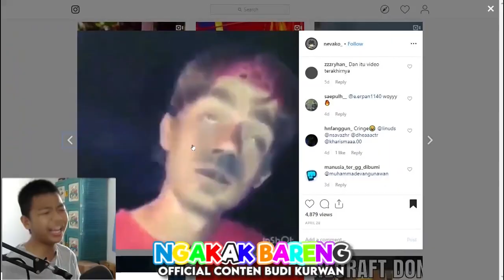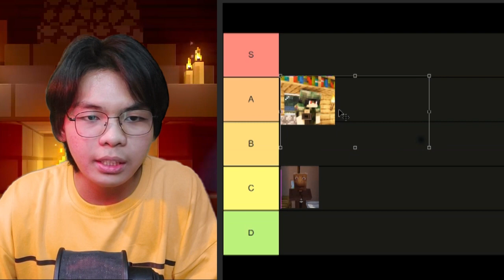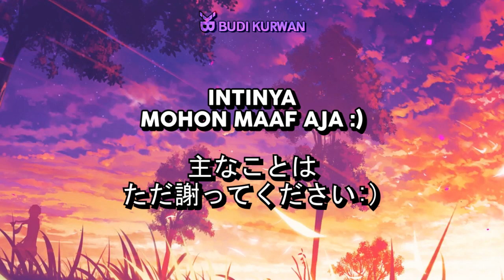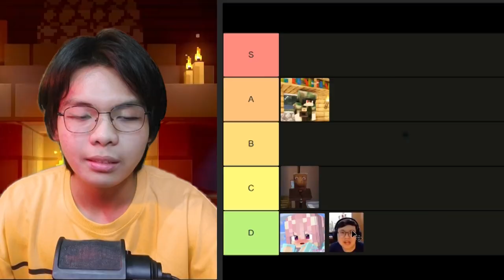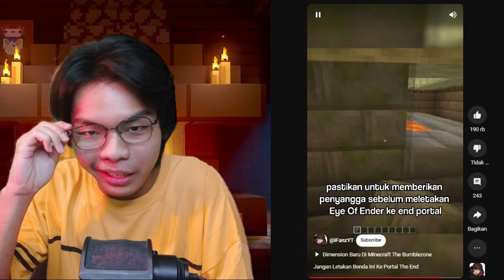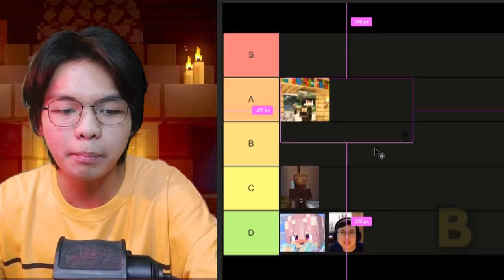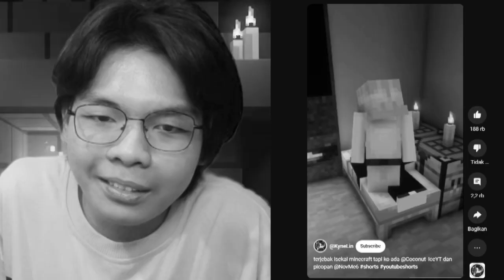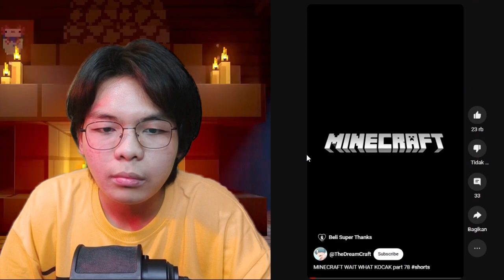BISA KALI LUCU! Rating Meme Minecraft Indonesia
Konten di mana sangat cocok untuk anda mencari Hiburan dan Menemani kalian yang sedang makan, pulang sekolah atau setelah beraktifitas lainnya.